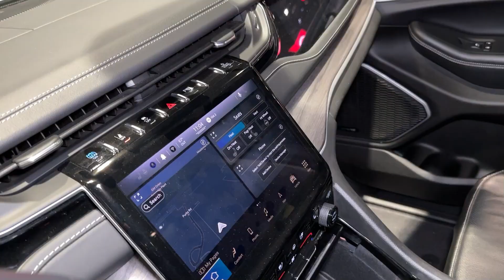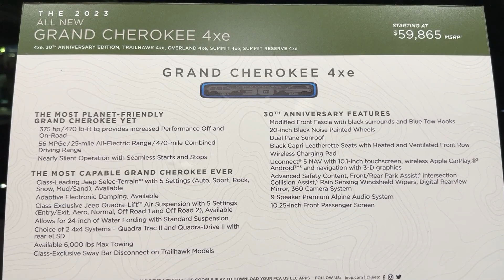30th Anniversary - 2023 Jeep Grand Cherokee 4Xe